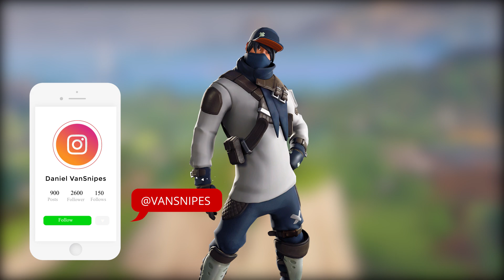*UNRELEASED* SHOT CALLER SKIN GAMEPLAY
Fortnite Unreleased gameplay of Shot Caller
*Creator Code: VANSNIPES